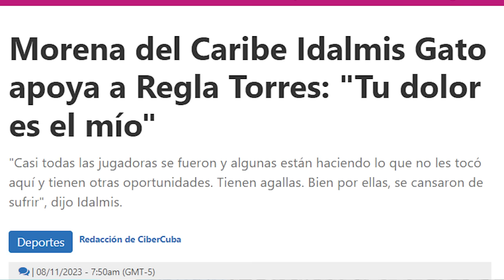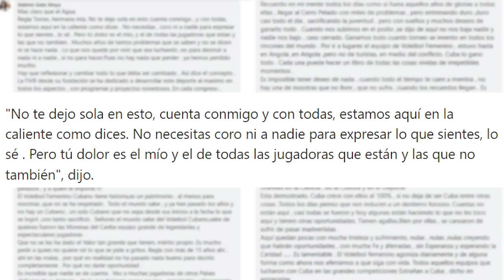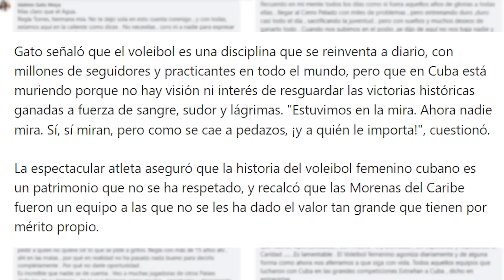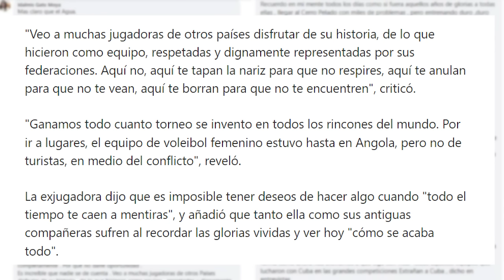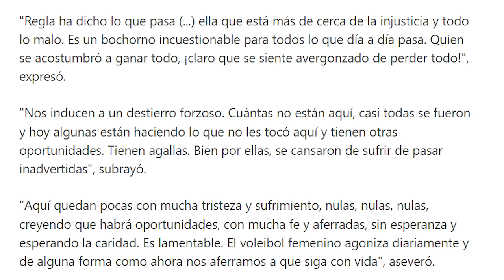Explota otra MORENA del CARIBE!!!! Muy FUERTE lo que dice 😳🔥👇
Amigos míos…
¡Buenos dìas!